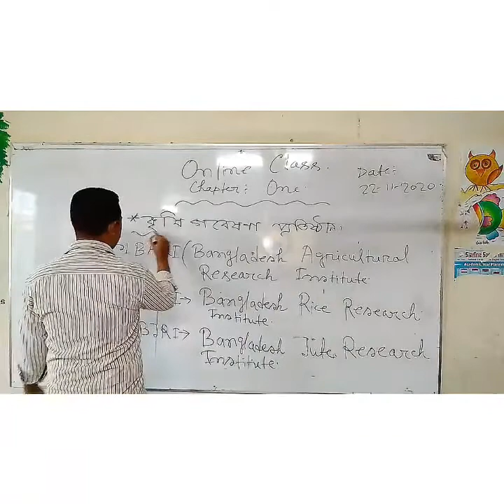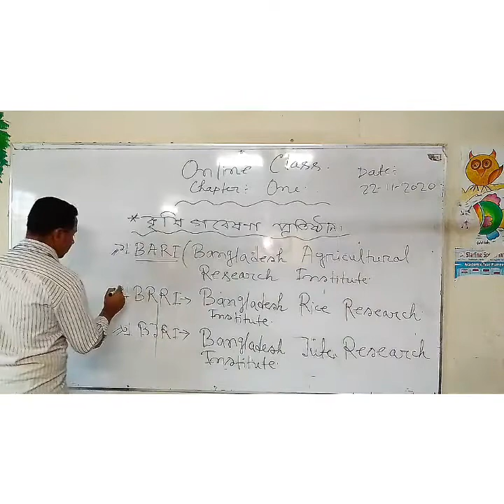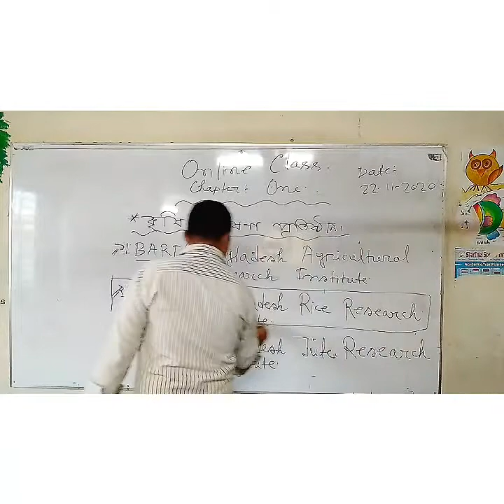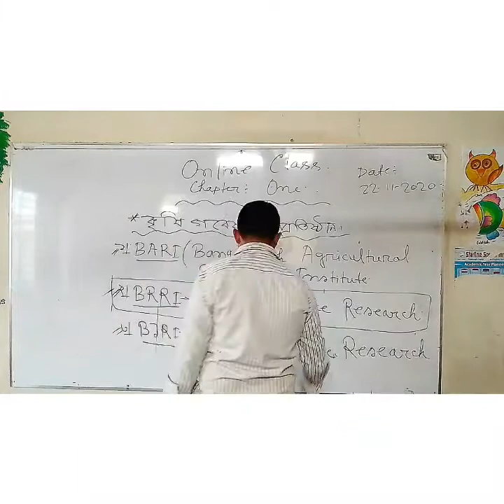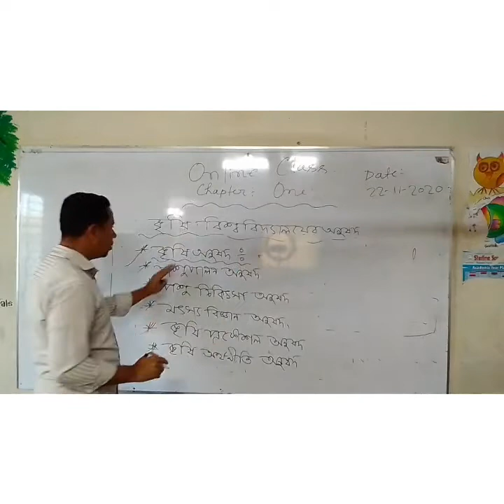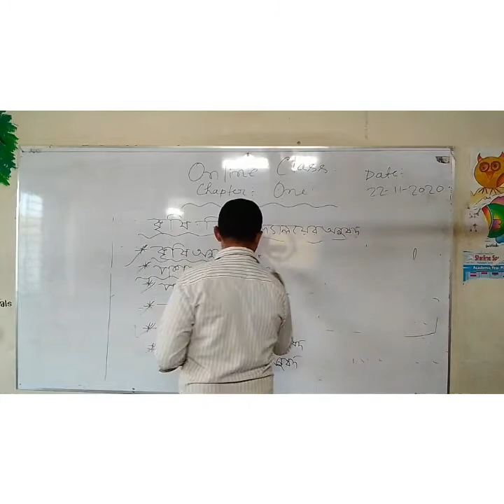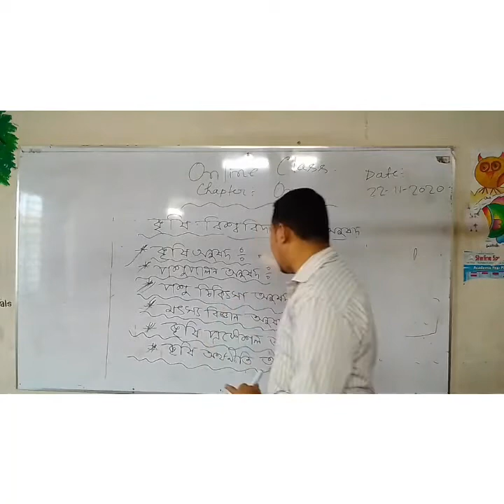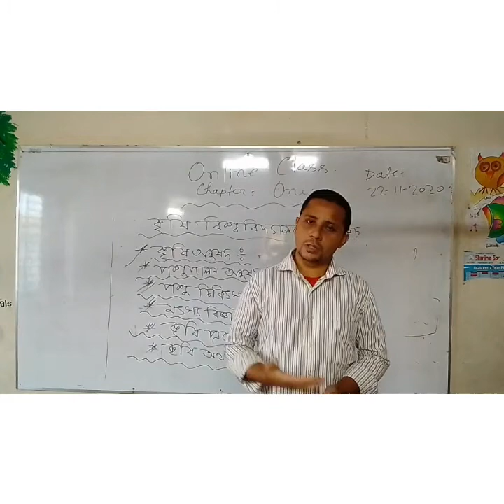FNC20-21 | Class 58 | 22.11.2020 | Agriculture | Feni National College Online Class